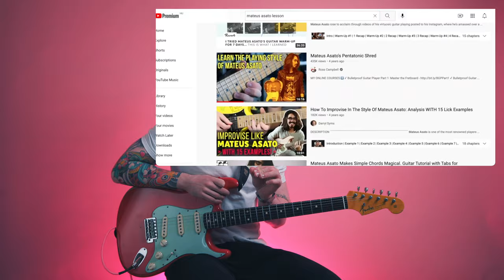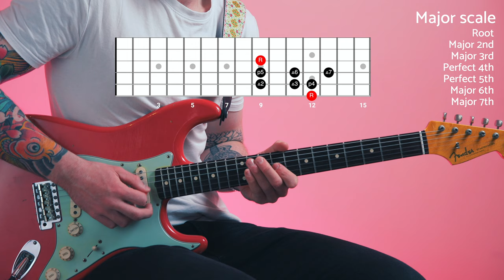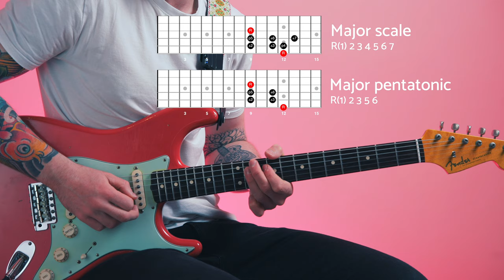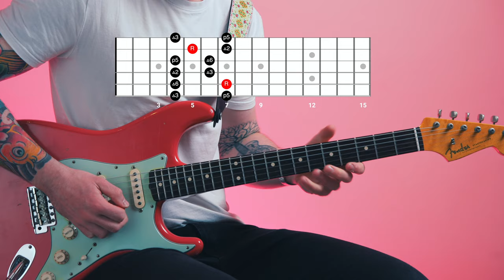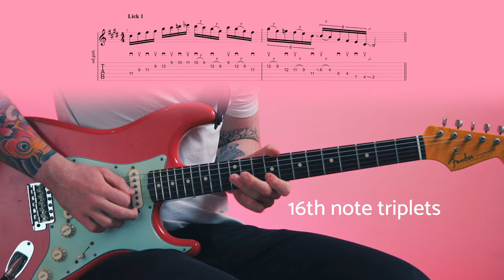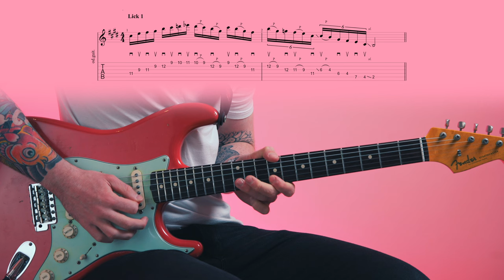Play Licks Like Mateus Asato - Part 1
🎸 Break through the lost intermediate plateau in 2023 - Bulletproof Guitar Player 2.0 coming soon ➡️ 3x BONUS LICK LESSONS, TAB FILES & BACKING TRACK ➡️

To try these tones out, download the Tone King Imperial MKII plugin trial using the link above, then download my preset files. With it open, drag the preset files onto the face of the plugin.

TIMESTAMPS ⏱️

0:00 Lick 1
0:17 My obsession with Mateus' playing
1:49 Bonus content for bulletproofguitarplayer.com
2:41 80BPM
2:55 60BPM
3:09 Theory talk - breaking down the note choices
14:33 Technique - picking patterns and rhythmic subdivisions

In a time where social media platforms such as TikTok, instagram and YouTube have allowed musicians to discover new talent and build careers from their bedrooms, it's hard to think of a more influential figure in this sphere than Mateus Asato - a Brazilian guitarist who took instagram by storm with his 15-60 second clips of jaw-dropping guitar performances years ago, when the platform was just starting to saturate itself with guitar-based content.

If you're aware of Mateus already, you'll know that he took an extended break from social media and is finally back on the platform and uploading again. Years ago, when I first started selling online courses and promoting them on my YouTube channel, it would be fair to say that Mateus was the player who influenced me the most.

So much so that I had to take a break from listening to him due to almost all of my solos sounding like wish.com versions of his...

However, now that he's back in the social-media-guitar limelight, I've really enjoyed getting back into his playing and ripping off his licks again (sorry Mateus, they're just too good not to steal).

So, I decided to make a sort of follow-up to one of my earliest YouTube lessons titled Mateus Asato's Pentatonic Shred.

In this two-part follow up, 5 years later, I'm teaching you two more licks that are very much inspired by Mateus' lead playing style, using techniques including alternate picking, double-stops and slides.

Paying members at bulletproofguitarplayer.com have access to 3x bonus lick lessons based on Mateus Asato's playing style, TAB files for everything and the backing track ➡️